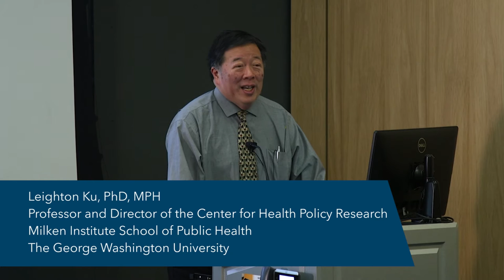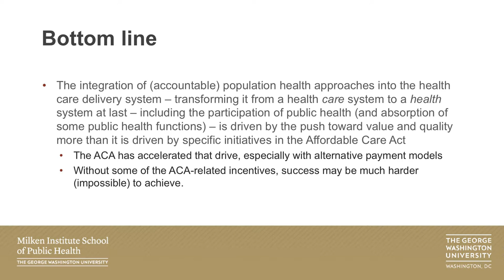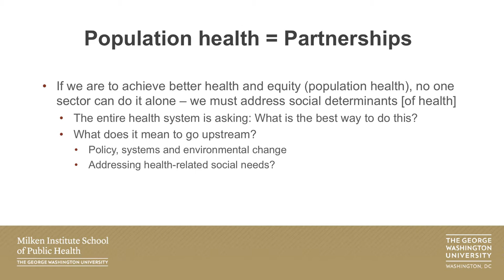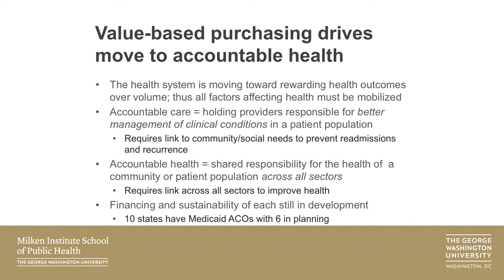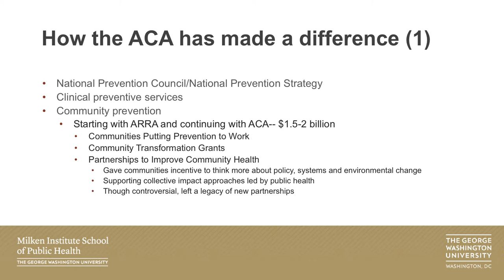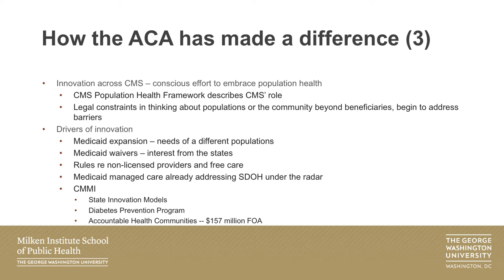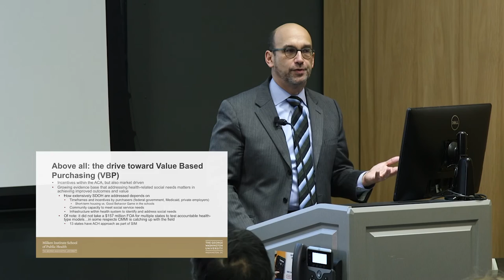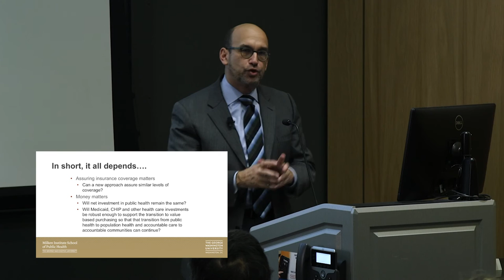Health Policy Expert Series: Public Health and Population Health in an Evolving System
Jeffrey Levi discusses population health approaches (accountable health approaches), and what surrounds the healthcare delivery system and how that plays into creating healthy communities and populations.

This is the second in a series exploring the immediate future of healthcare in America.

Follow the Milken Institute School of Public Health